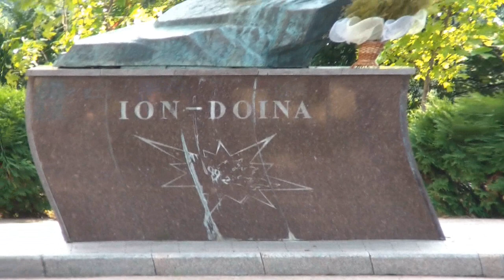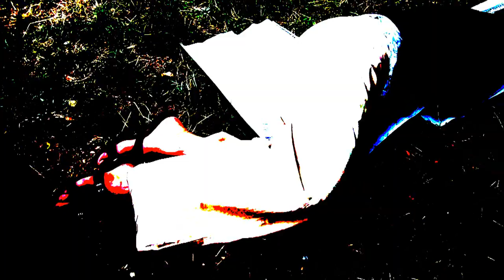HEATWAVE DRUM Oglinda Fericirii.wmv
HEATWAVE DRUM (Heatwave Road) from the album "Following the traced line" for the label mellow records MMP525.
HEATWAVE DRUM is: Massimo Mazzeo, Liusea Cumpenici, Mauro Gaspa.
Line-up Oglinda Fericirii:
Liusea Cumpenici: vocals
Massimo Mazzeo: acoustic guitar, orchestration
Mauro Gaspa: keyboards, orchestration
Fabio Saccoccia: drums
"Following the traced line" coming soon in June-July 2012.